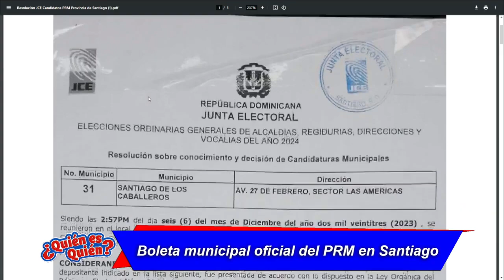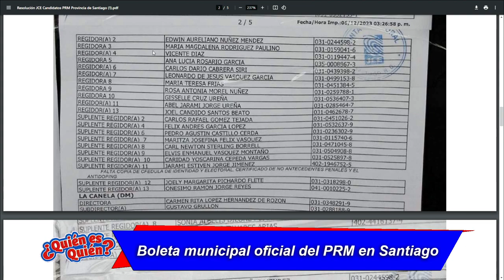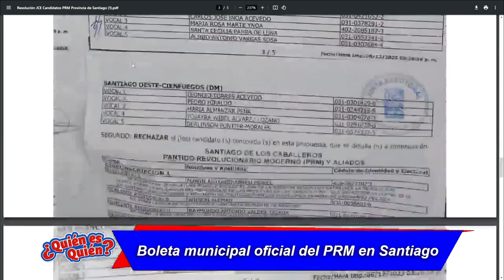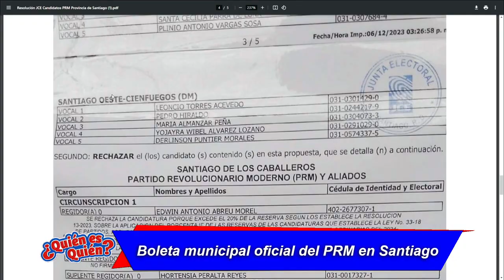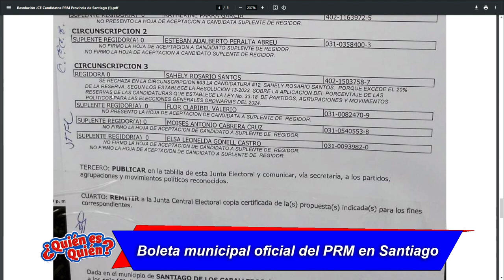Se le complica al PRM boleta municipal en Santiago, tiene que sacrificar uno para cumplir con JS